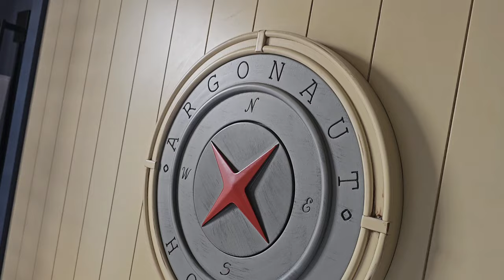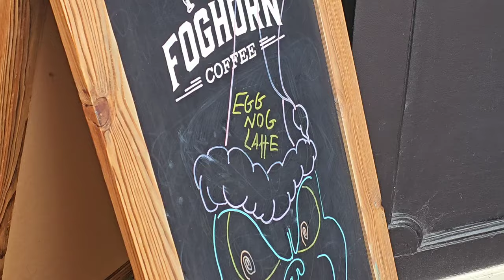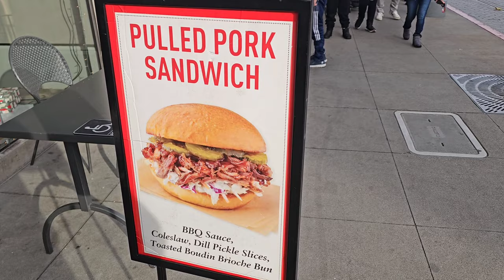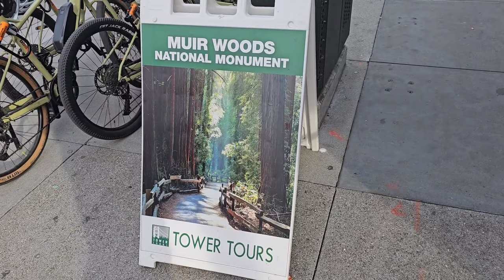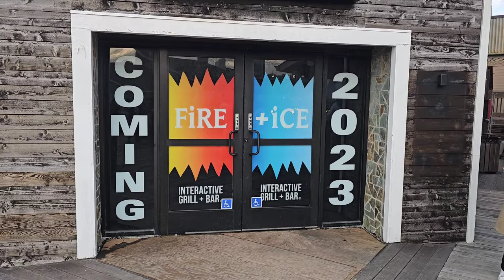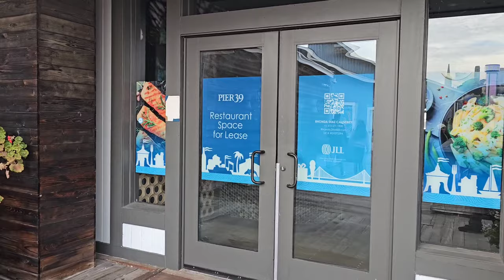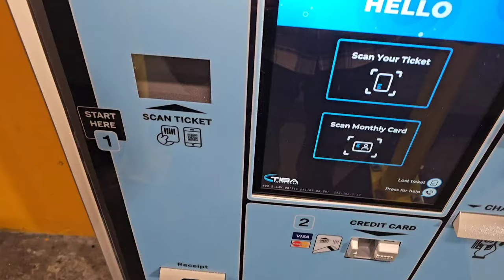San Francisco's Pier 39 on Christmas day - busy day in the city!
Happy holidays, everyone, and a very merry Christmas! I hope everyone's healthy and safe.

Crazy day at Pier 39. Crowds at record highs.

I hope you enjoyed the video! Again, Merry Christmas!!